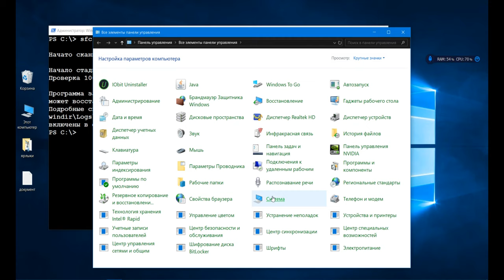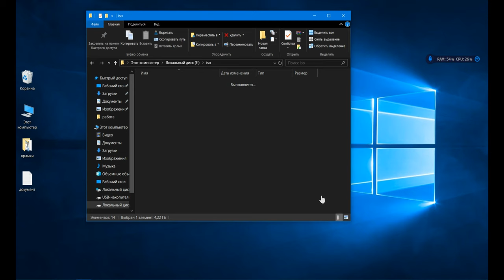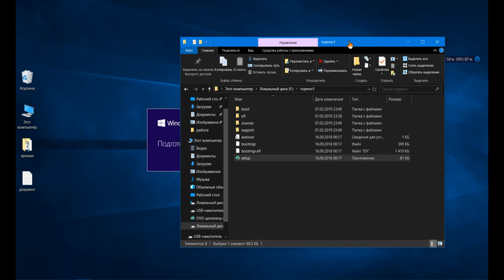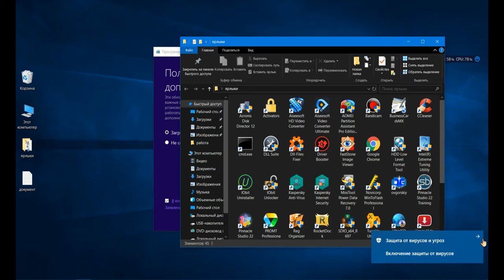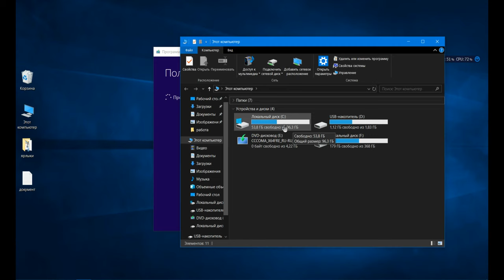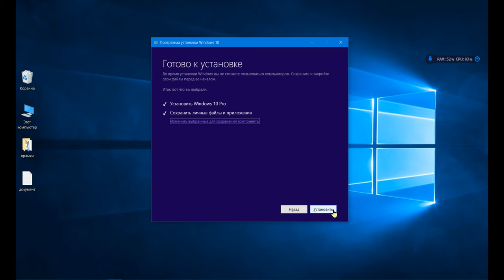обновления виндос 10 без интернета